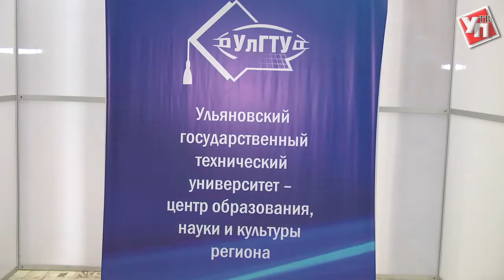В Ульяновске Владимир Гутенёв познакомился с роботами и рассказал о себе студентам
Ульяновскую область с рабочим визитом вновь посетил первый заместитель Председателя комитета Госдумы Федерального Собрания РФ по промышленности Владимир Гутенёв.